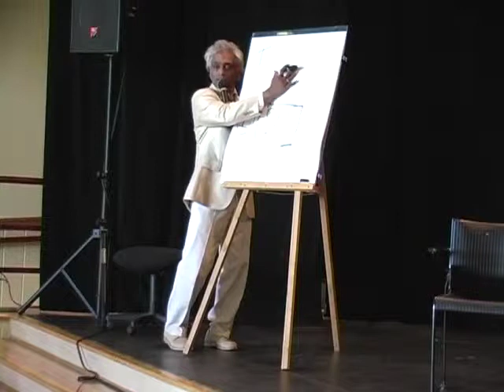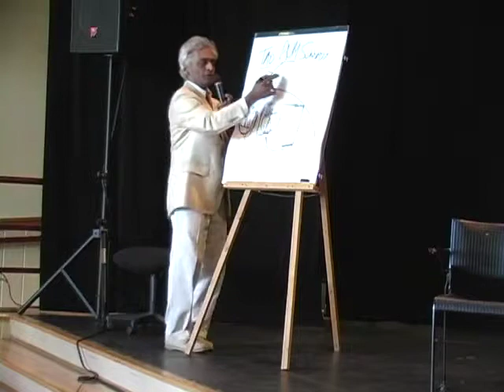Ashok's LOPEZ ISLAND KEYNOTE: Quest for the Code of LIfe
Ashok was invited to make this keynote presentation at a Community gathering on Lopez Island (off coast of Seattle). Here he focuses on the long quest to find the Primal Code of the Source Field of our diverse cultures, religions, world views through the ages and clarify how the Awakened Consciousness that comes with access to this Sacred Code is all-important for our sustainability and flourishing as a human family in the 21st Century.